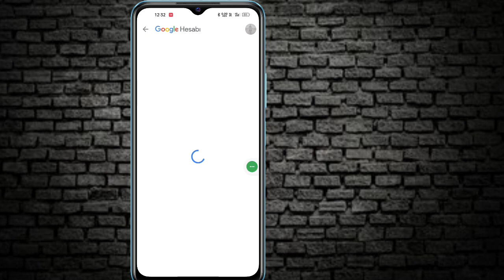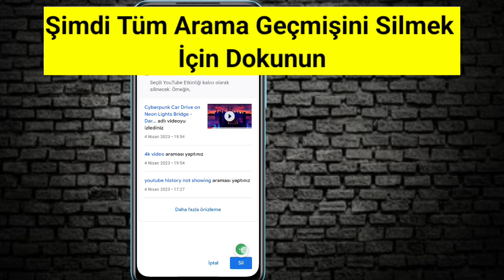YouTube Uygulamasında Arama Geçmişi Nasıl Silinir | Youtube Arama Geçmişini Temizle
Bu videoda YouTube'da Arama Geçmişini Nasıl Sileceğinizi Öğreneceksiniz

Youtube'da (iPhone ve Android) arama geçmişinin nasıl silineceği ile ilgili bir video arıyorsanız! Doğru yerdesiniz! YouTube Arama Geçmişini (iPhone ve Android) nasıl temizleyeceğinizi öğrenmek için bu videoyu izleyin. Bunu telefonunuzdan yapmak çok kolay ve basit